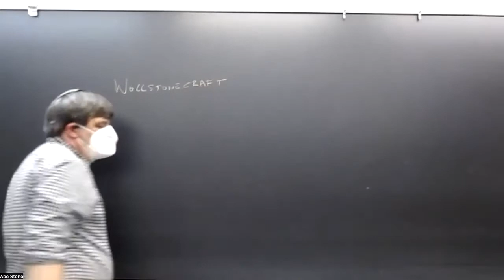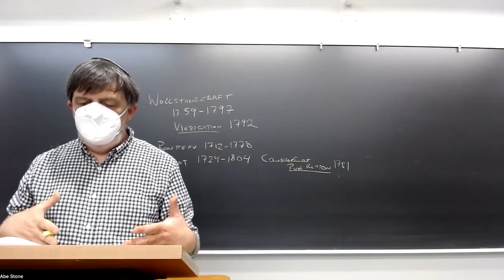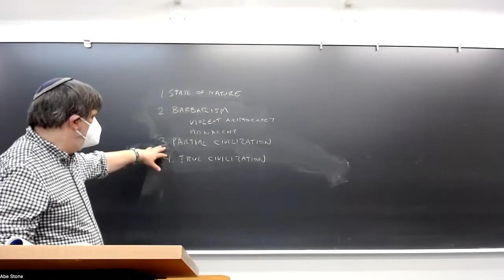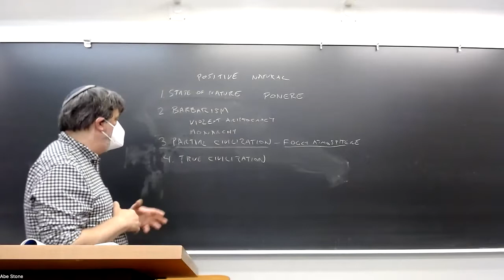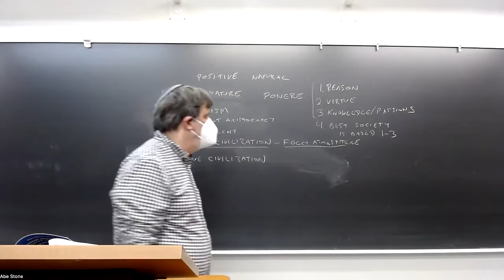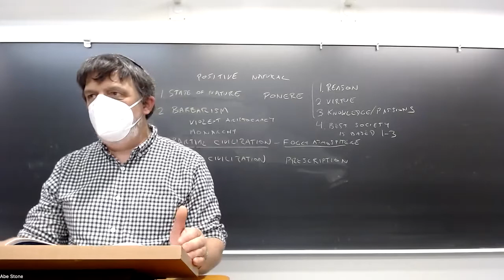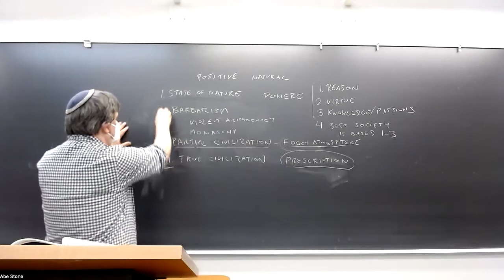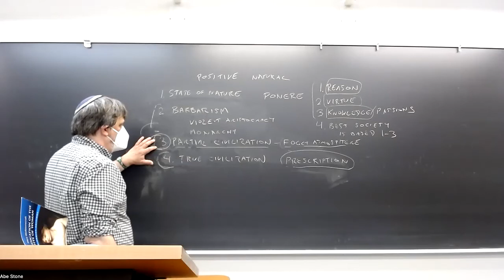Early Modern Political Philosophy: Wollstonecraft, lecture 1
PHIL 144/LGST 144, UC Santa Cruz, Spring 2022, lecture of 5/24: Wollstonecraft, Vindication of the Rights of Woman, ch. 1